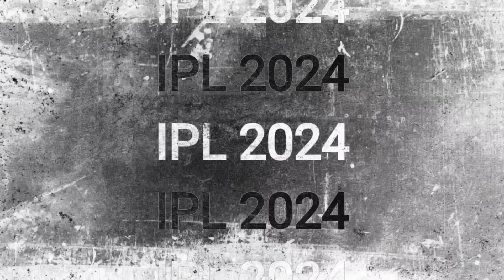IPL Points Table 2024 - After MI Vs PBKS Match 33|| New Ank Talika ipl 2024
Points table IPL 2024 After MI Vs PBKS  Match
points Table After 33rd Match
Ipl Points Table 2024 After Mumbai Indians Vs Punjab Kings match end
Ipl 2024 New Point Table
IPL 2024 Latest point Table
points Table IPL 2024 After Pbks vs Gt Match
Ipl Points Table 2024 after 33 Match End
New point table Today IPL 2024
Indian premier league 2024 Points Table
ipl Points Table 2024 After Mumbai Indians vs Punjab Kings
Latest Points Table IPL 2024
ipl Points Table Ipl 2024 Today
New Points Table After MI Win Vs PBKS Match